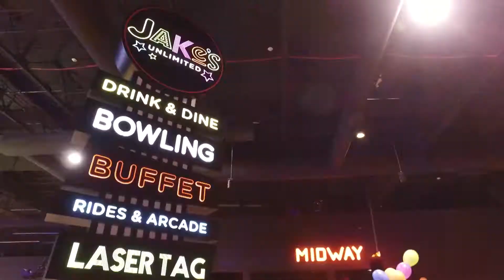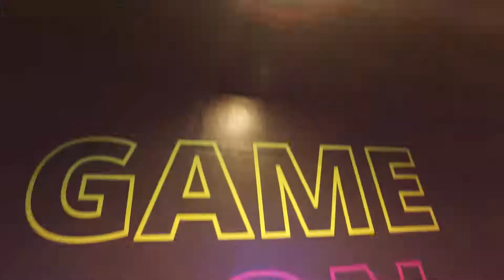Jake's Unlimited: VIP Party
What does everyone think of the new Jake's? Find out!